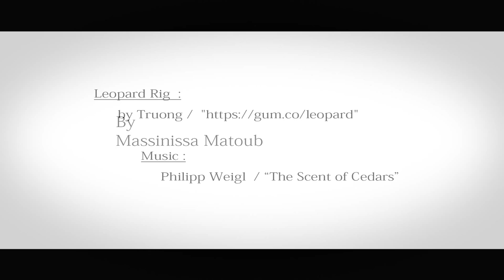CGI 3D Animated Short "Scent of Sun" - by Massinissa Matoub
Check out this amazing CGI short by the talented animator, Massinissa Matoub!

Song: The Scent of Cedars